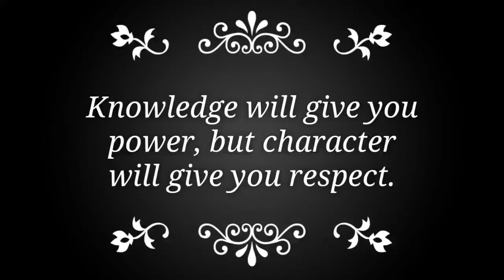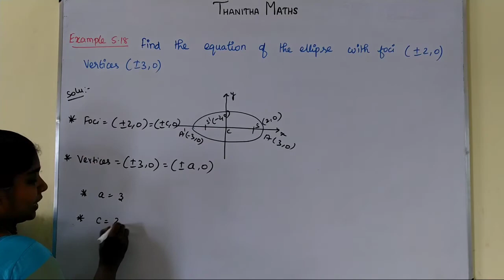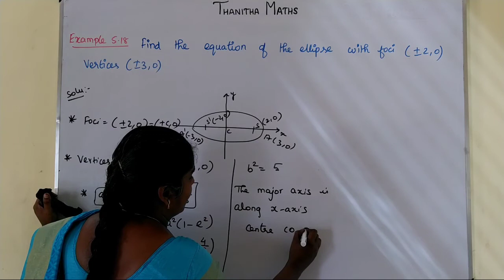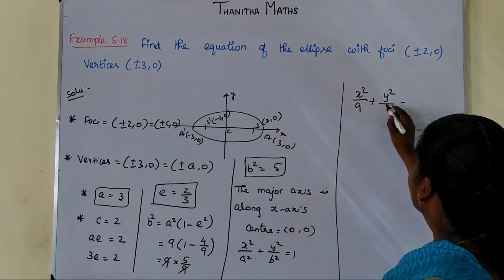12th Maths, Example : 5.18